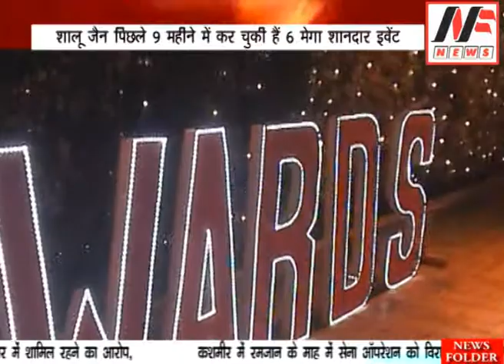Iconic Life Style Exhibition : News Folder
Shalu Jain Organize A Mega Event "Iconic Life Style Exhibition" At Leena Guru Gram